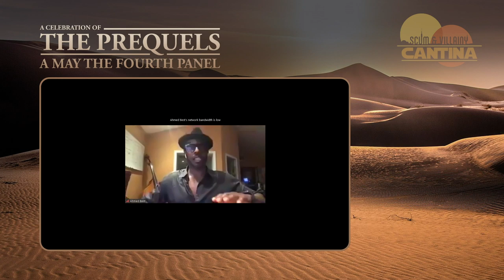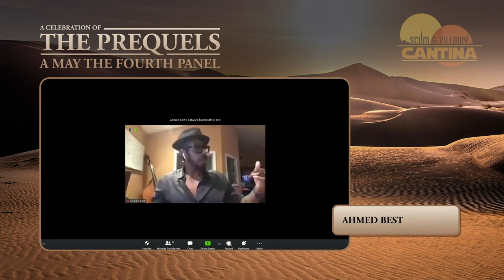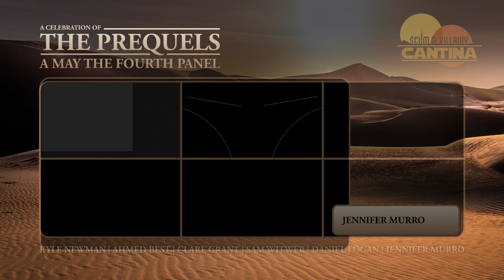Star Wars Prequel Celebration w/ Ahmed Best, Sam Witwer, Clare Grant, Kyle Newman, Jen Muro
Recorded LIVE during Scum & Villainy Cantina's May the Fourth 24 hour livestream. Join Ahmed Best (Jar Jar Binks), Sam Witwer (Darth Maul, Starkiller), Clare Grant (Robot Chicken), Kyle Newman (Fanboys), and Jen Muro (Forces of Destiny) as they discuss the merits, excitement, and achievements of the Star Wars Prequel trilogy.